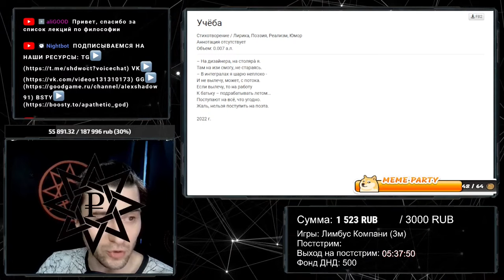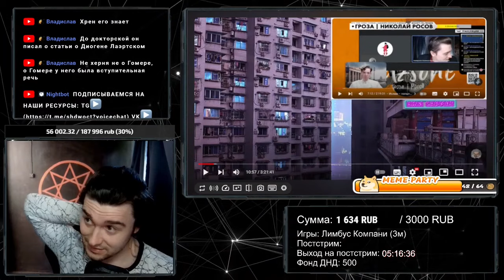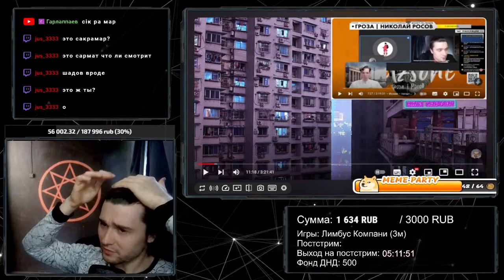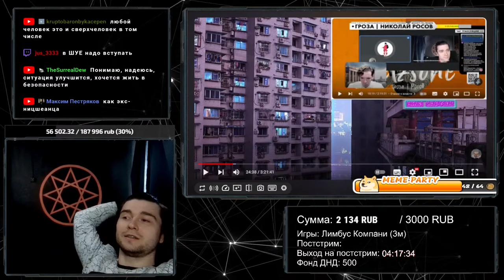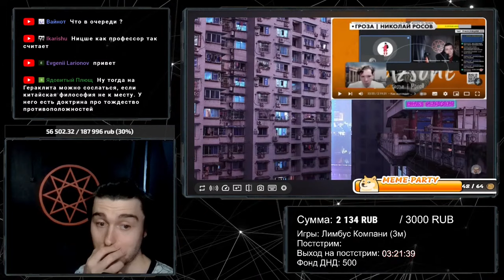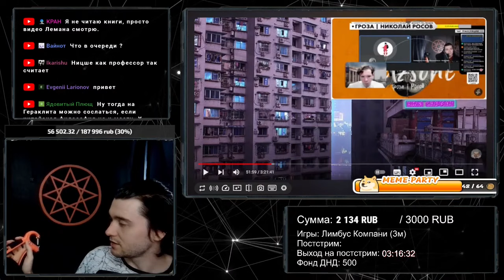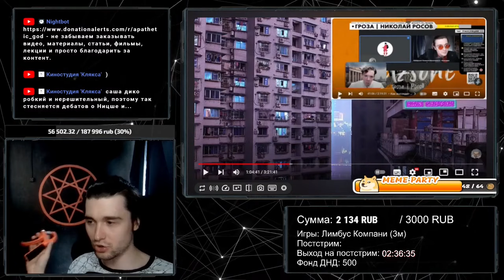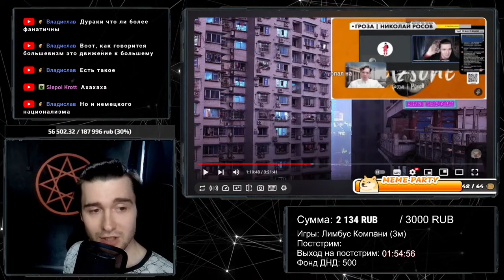Ежи Сармат, Ницше и христианство